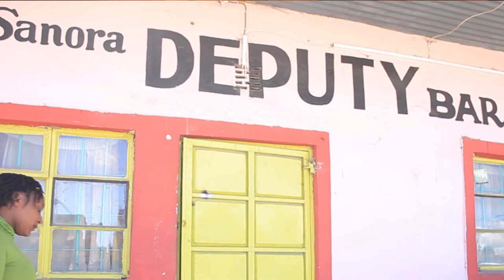Muhiki Muthaka By Kagogo Kupepea (Official video)